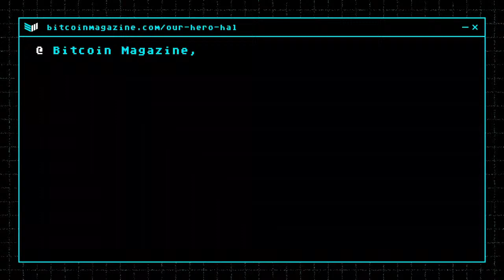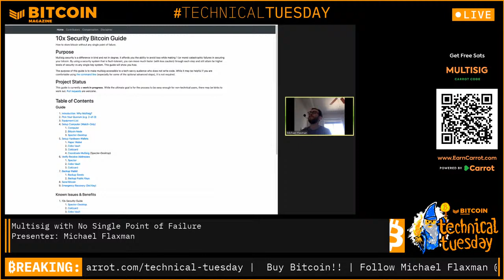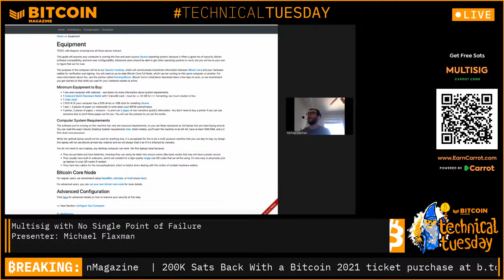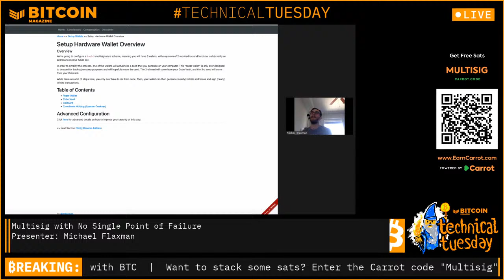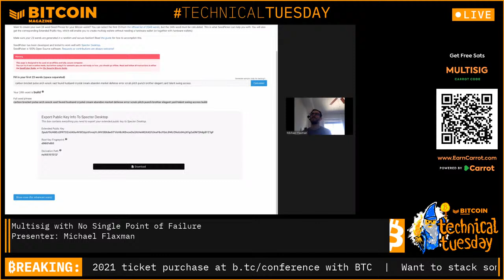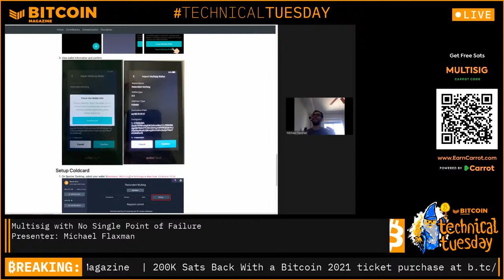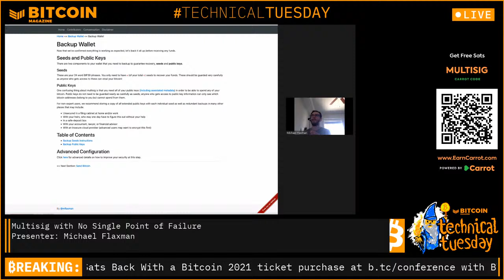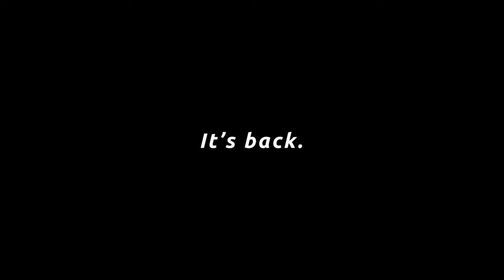Multisig With No Single Point of Failure W/ Michael Flaxman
Join Bitcoin security enthusiast and developer Michael Flaxman as he walks you through what he considers to be good sovereign multisig. He will be using the Coldcard, Cobo Vault, and paper Wallet.